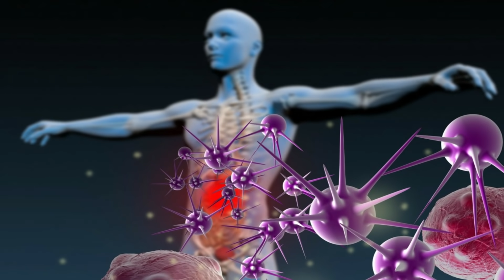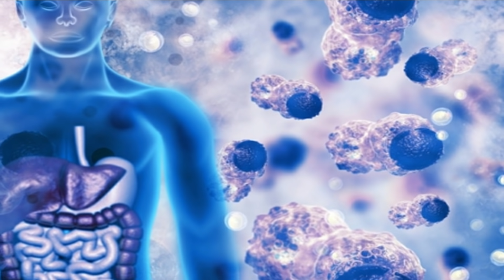நோய் எதிர்ப்பு சக்தி குறைய இந்த 5-ம்‌தான் காரணம் | things that affects immunity .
மருத்துவம், சித்த வைத்தியம், பாட்டி வைத்தியம், இயற்கை வைத்தியம், இயற்கை உணவு, health, health tips, health in tamil, tamil health tips, மூலிகை மருத்துவம்,  youtube videos, health tips videos, நோயின்றி வாழ, நோய் எதிர்ப்பு சக்தியை பாதிக்கும் செயல்கள், நோய் எதிர்ப்பு சக்தி குறைய இதுதான் காரணம், நோய் எதிர்ப்பு சக்தியை அதிகரிக்கும் வழிகள், நோய் எதிர்ப்பு சக்தி எதனால் குறைகிறது?, நோய் எதிர்ப்பு சக்தி குறைய காரணம், 5 things that affects immunity power, immunity power